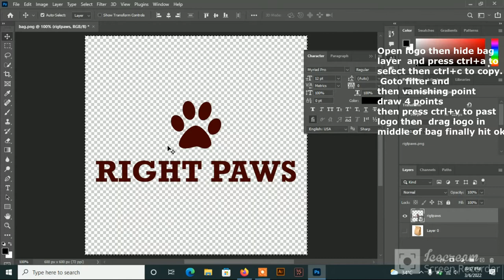How to insert logo in bag